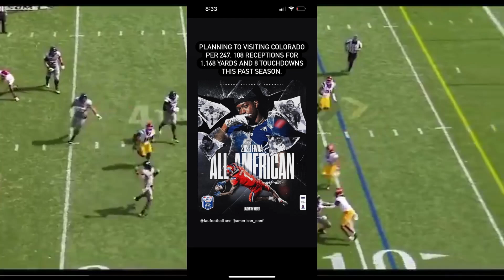💥COLORADO WEEK IN REVIEW💥 | Jordan Seaton-Drelon Miller-🫶🏾JR Payne🫶🏾-Coach Prime-Ed Reed💥